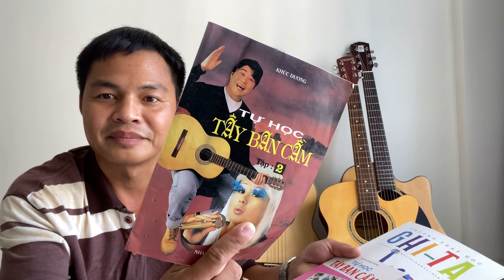Tự Học Đàn Guitar 🎼🎶🎵Tân Alex 🌸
Tự học guitar cơ bản